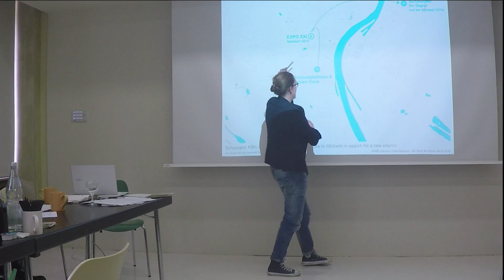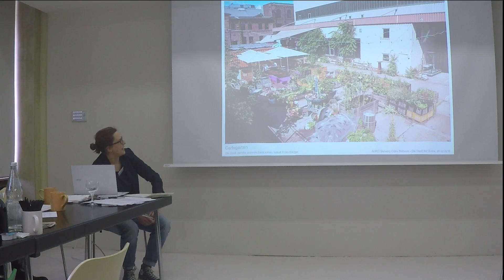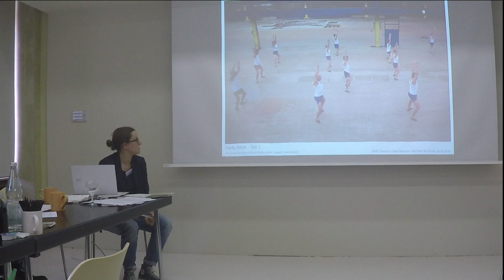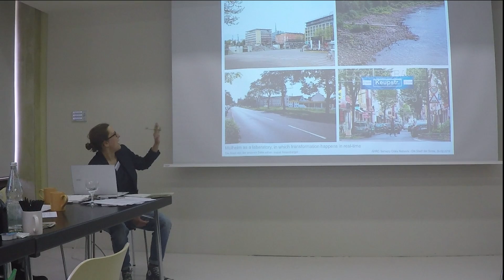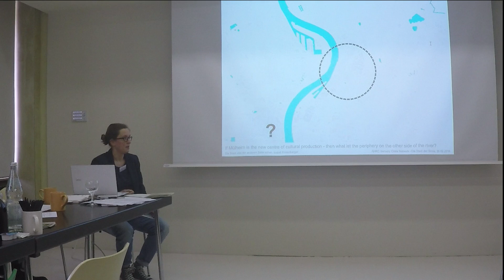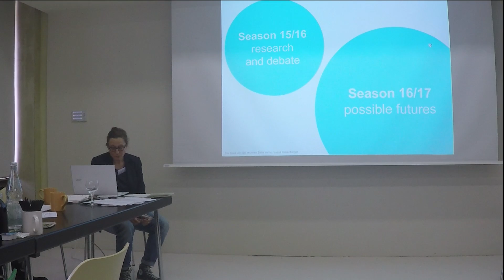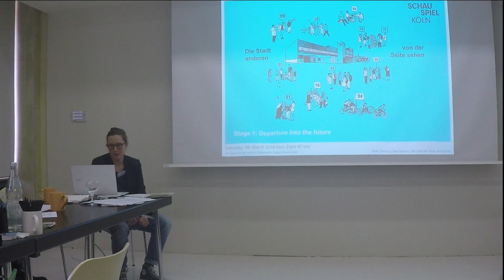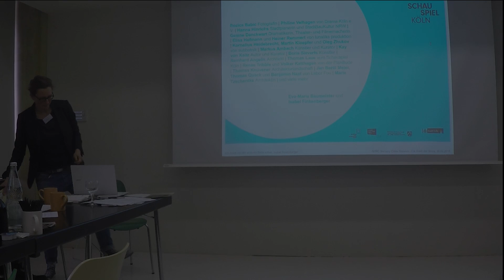AHRC Sensory Cities Network - Cologne 7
Isabel Finkenberger (Studio if+ .Büro für Stadtentwicklung und räumliche Transformation, Cologne): ‘Die Stadt von der anderen Seite sehen’/ Seeing the ciy from a different side‘